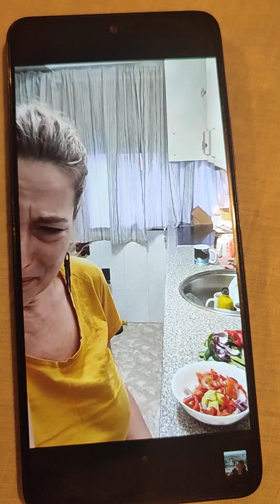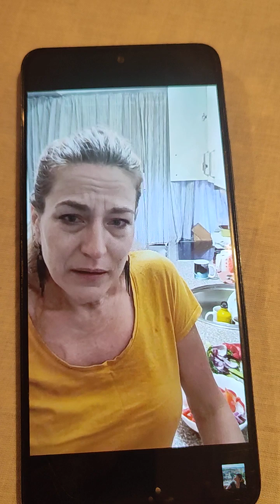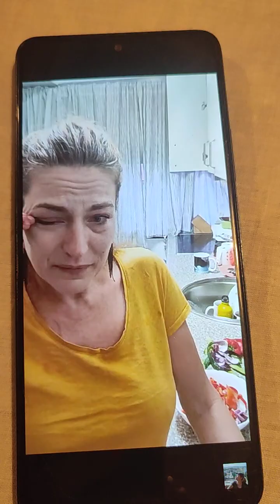Pină și un om ca mine, ce pare că e puternic, plînge cînd realizează că inca mai sunt oameni buni 🙏